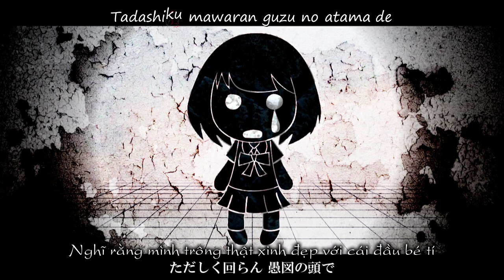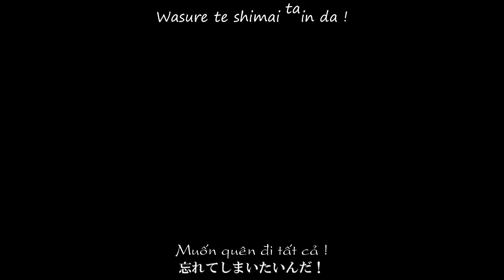【Vietsub & Kara】 Mind Brand / マインドブランド - Gero 【Sou Mi Fansub】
Đoạn đầu là sống quá sai luôn, không biết ghi sao nên ghi bậy bạ vậy đó nha, mấy bạn thông cảm góp ý giúp mình. Cảm ơn.

■Special Thanks:MARETU⇒mylist/17912525

■Encode:Johnny.(user/28586780, @JohnnyFunny310)

■歌:Gero→(mylist/8223623)　Twitter: @Gero2525